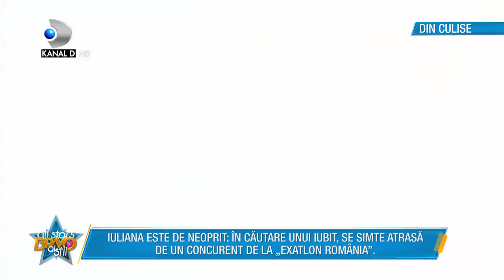Bravo, ai stil! All Stars (09.04.2018) - Editia 56, COMPLET HD